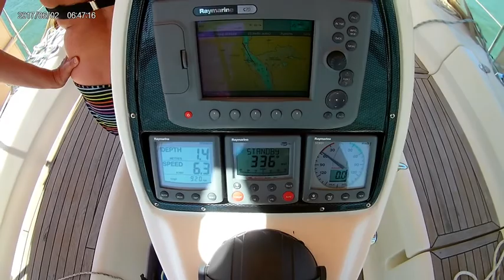GOLFE DU MORBIHAN EN VOILIER ETE 2018 #2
Un petit tour dans le golfe du Morbihan lors des vacances d'été 2018.

Un endroit MAGIQUE...